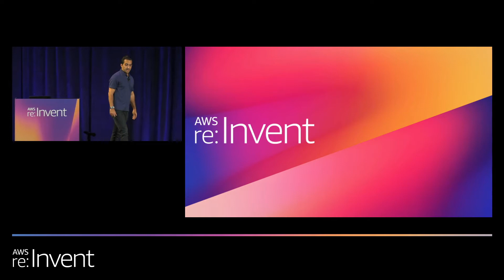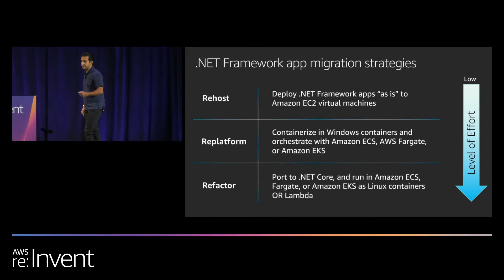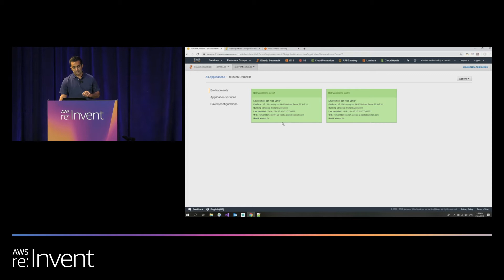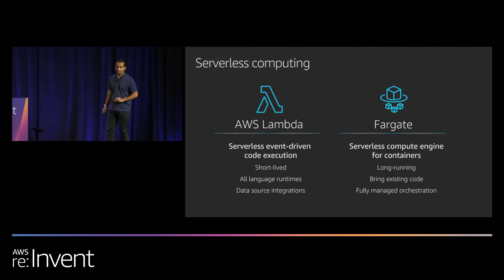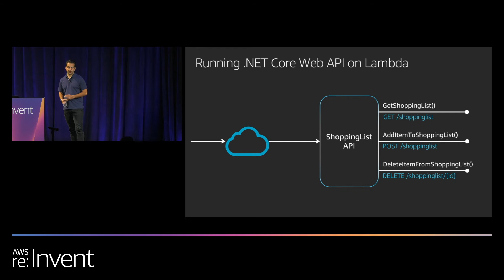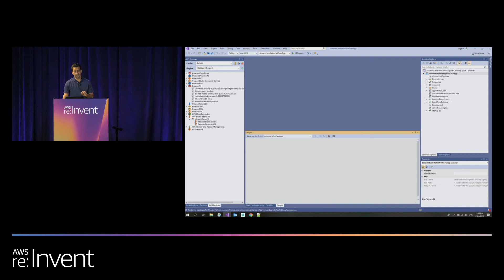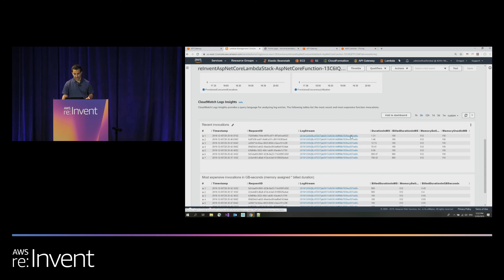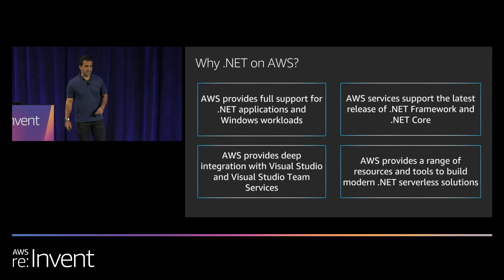AWS re:Invent 2019: .NET from the ground to the cloud (GPSTEC348)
Although this Global Partner Summit workshop is open to anyone, it is geared toward current and potential members of the AWS Partner Network. Do you have customers who are running a .NET workload in their data centers and thinking about moving it to the cloud but are not sure where to start? Then join this fully loaded session where we discuss different types of .NET applications and the best practices for migrating them to the AWS Cloud. We also cover the benefits of modernizing your applications with .NET Core and running them on Linux containers. In live demos, see how, with only a few clicks, you can migrate a .NET Framework application to Amazon Elastic Beanstalk and port .NET Core to AWS Lambda.